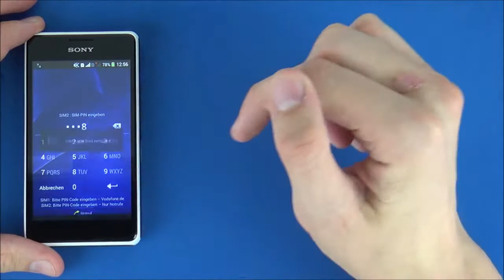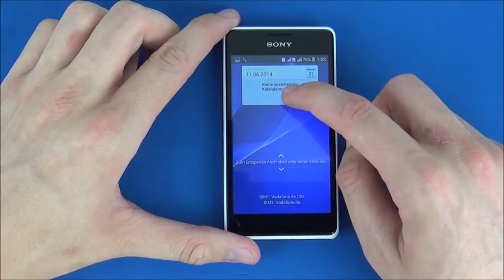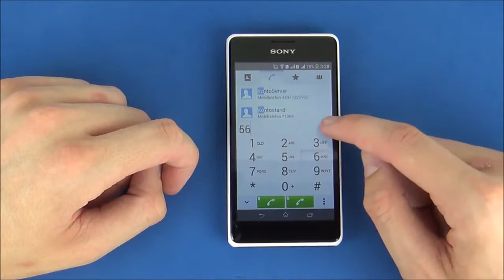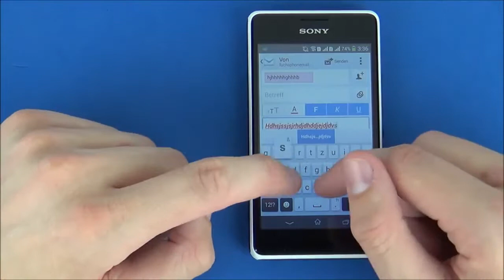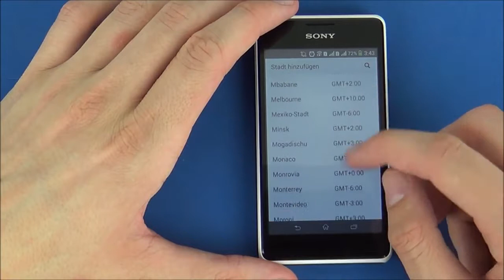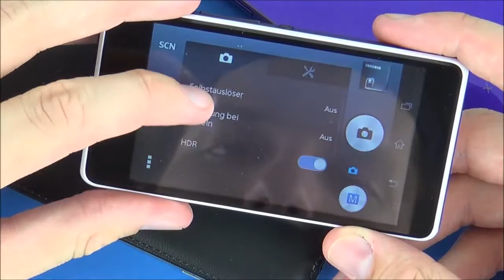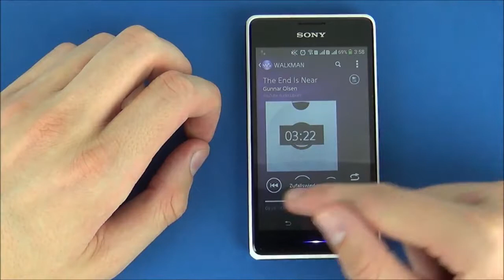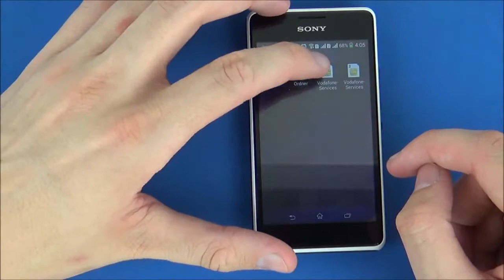Sony Xperia E1 New Review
Display: WVGA, 4.0 ", 480 x 800 pixels
CPU: Qualcomm MSM8210, 2's, 1.2 GHz
RAM512 MB
Operating System: Android 4.3 (Jelly Bean)
SIM: 1 Sim
Camera: 3.15 MP, WVGA @ 30fps Video recording
Internal Memory: 4 GB
External Memory: 32 GB
Battery capacity: 1750 mAh